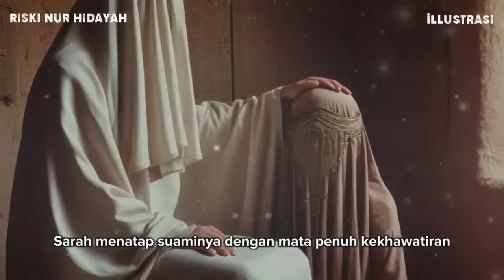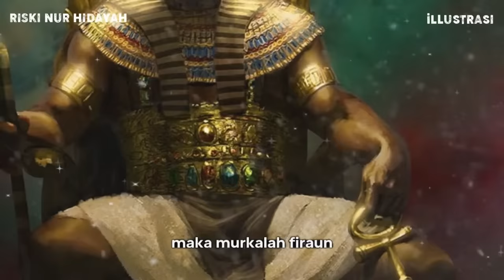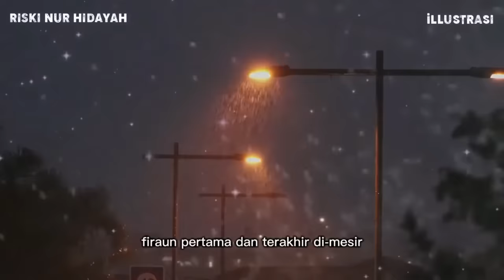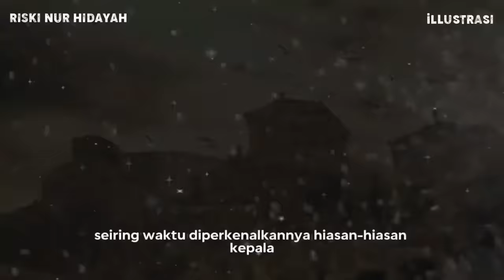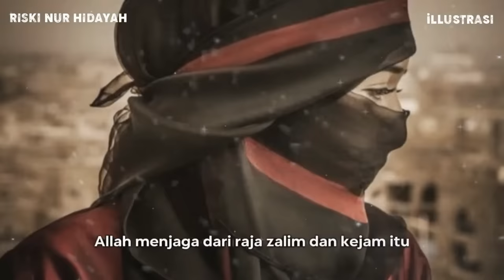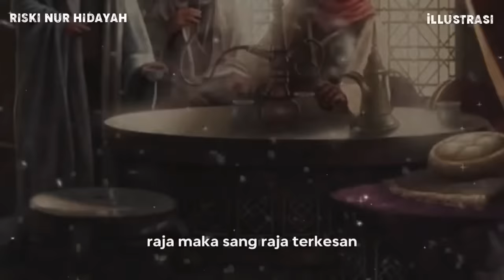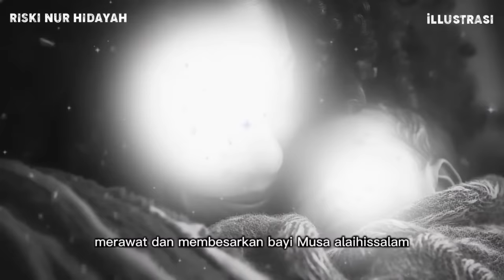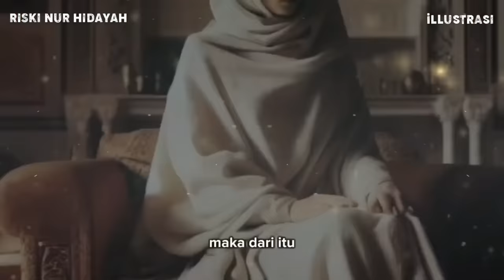Kisah Lengkap Raja Fir'aun Dari Lahir Sampai Wafatnya | Sejarah Islam | Full Live 24 jam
Kisah Para Malaikat Allah dan Mengenal Alam Malaikat | Lengkap| Sejarah Islam | Full Live 24 jam